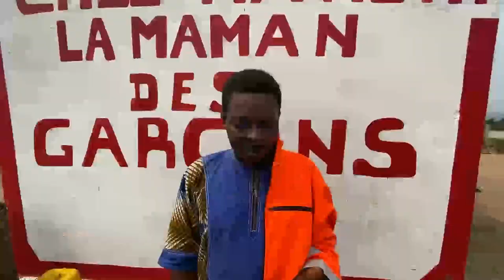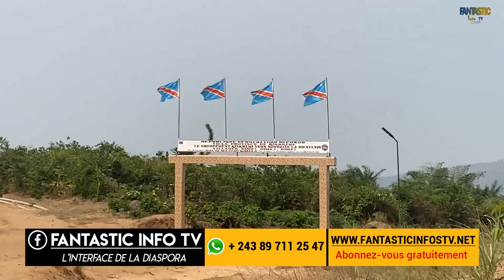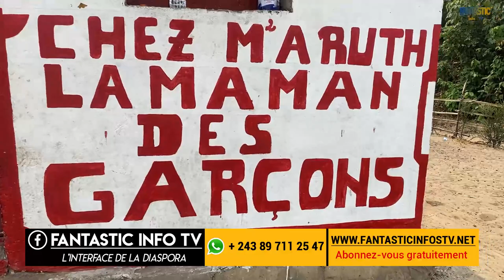Devis et étude d'une porcherie chez la maman des garçons